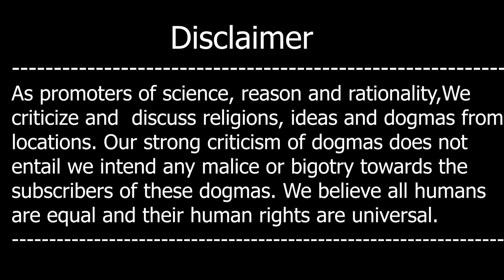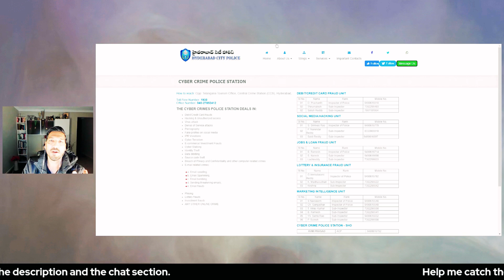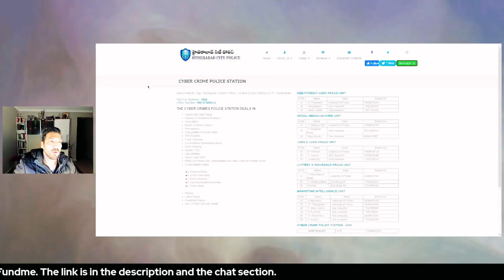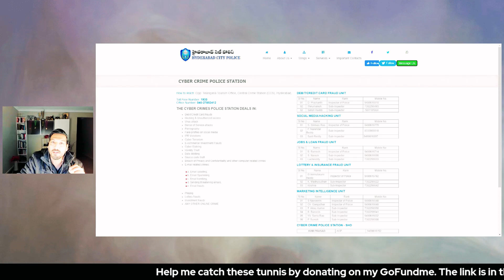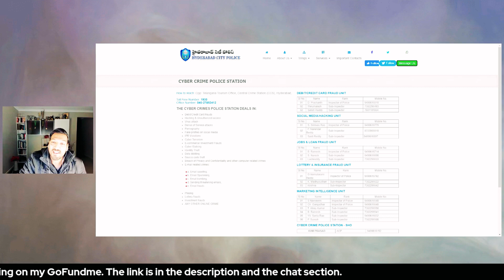Agar Koi Tunni Aapko Desh-Darohi Bolay to Hyderabad Police May Report Karain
Agar yeh tunni aapko desh-darohi ya Khalistunni bolay to issay Hyderabad Police may report karain